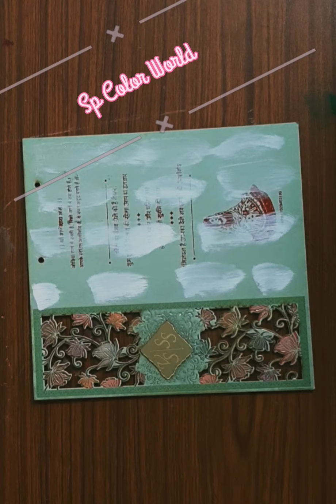Wedding card craft | best out of waste | Wedding card DIY | Painting on Cardboard | Shadi Card Craft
Hi ,Wellcome to my channel "Sp color world" Today i have shared how to convert old wedding cards to make a beutifull wall paintings ,wedding card craft, best out of waste, wedding card ,DIY,  Painting on cardboard | shadi Card Craft| DIY beutifull Wall hanging craft,

wedding cards
acrylic paint
paint brush